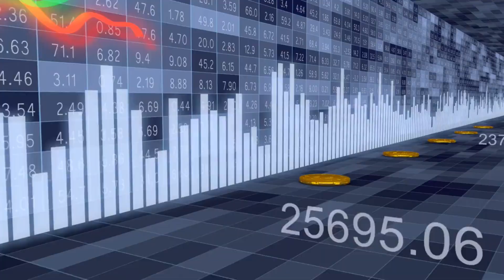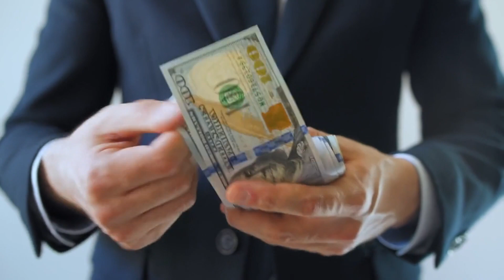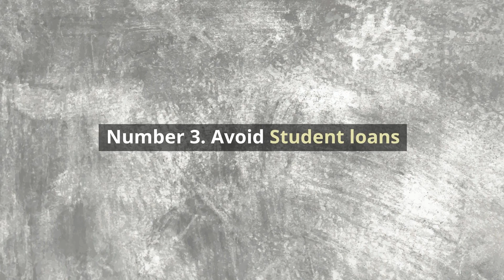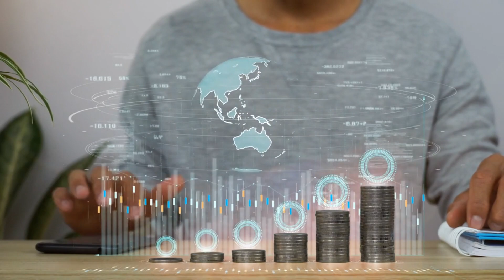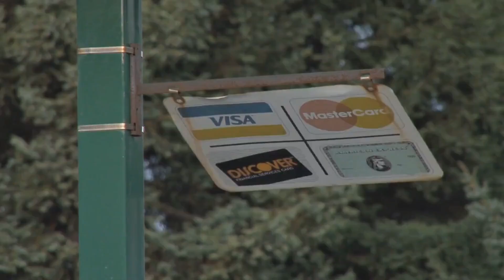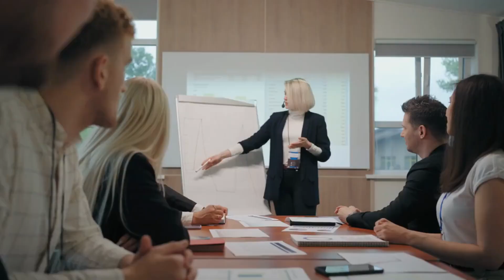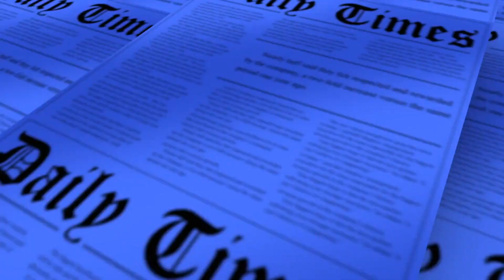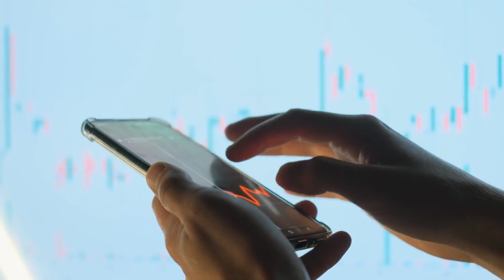10 Smart Money Moves for Wealth Creation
10 Smart Money Moves for Wealth Creation

💡 Whether you're a college student, young professional, or seasoned entrepreneur, these money moves are tailored to suit your unique financial journey. 💪 Say goodbye to debt and hello to financial confidence!